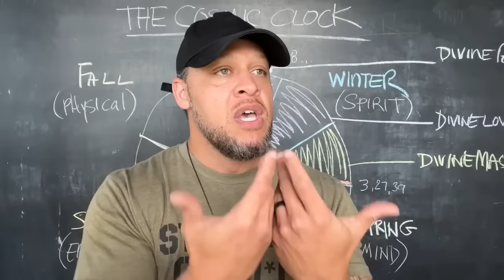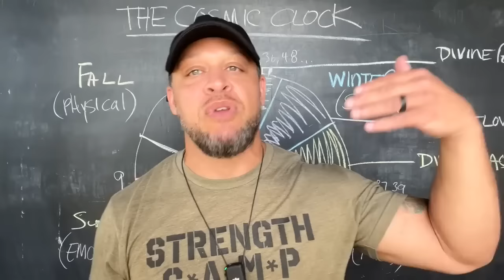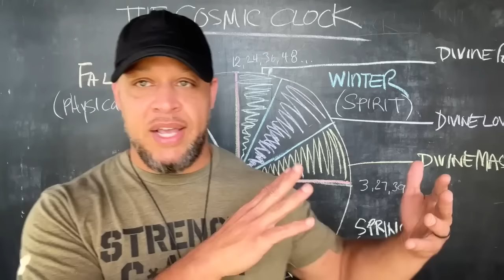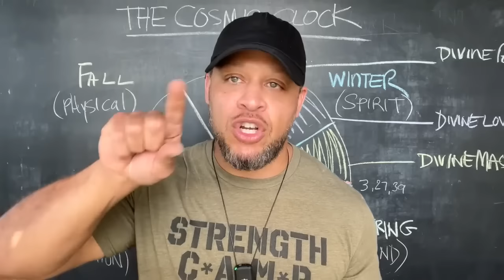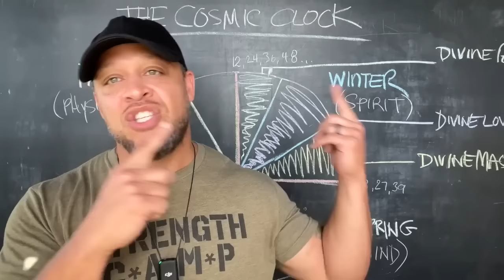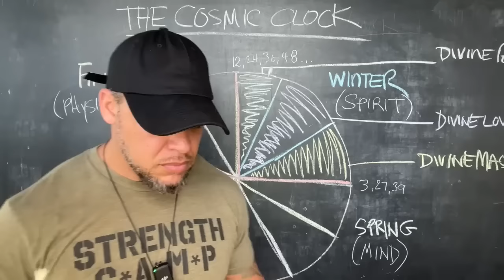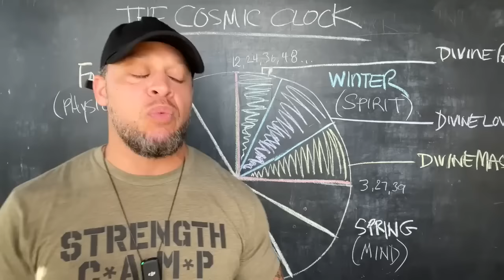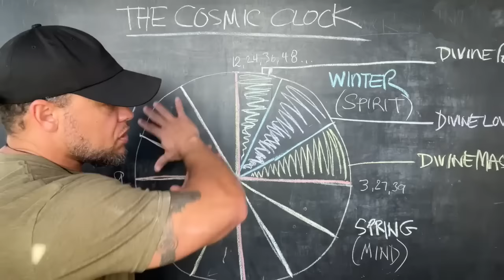Why your life SUCKS right now (a deep dive into the cosmic clock)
In this video, Elliott explores the concept of the cosmic clock, illustrating how life follows predictable patterns and cycles, akin to the movements of celestial bodies and natural phenomena. He emphasizes the importance of understanding which season of life one is in, suggesting that recognizing these patterns can lead to a deeper understanding of personal growth and alignment with one's true path. Elliott shares anecdotes from his own life, highlighting the significance of faith, gratitude, and self-forgiveness, particularly during periods of introspection and transition.